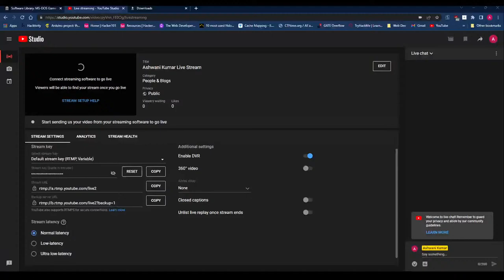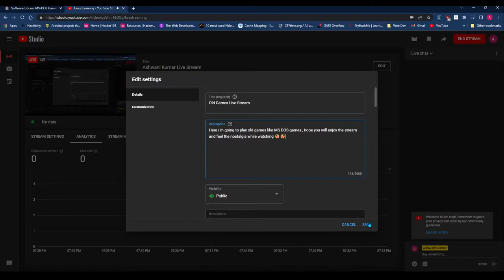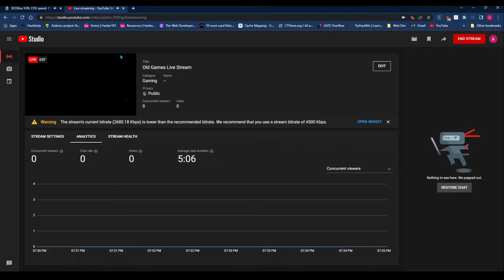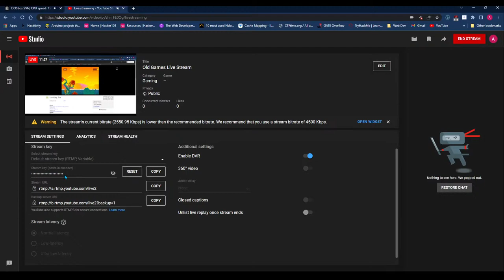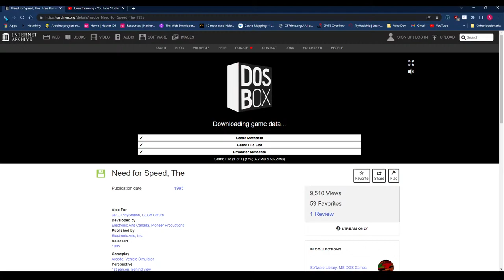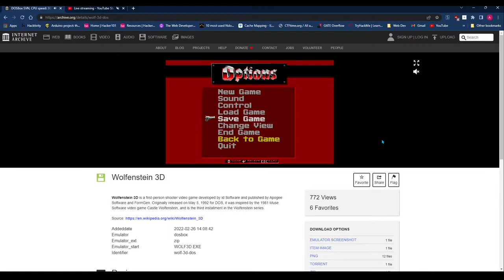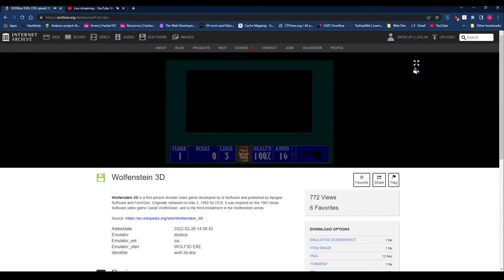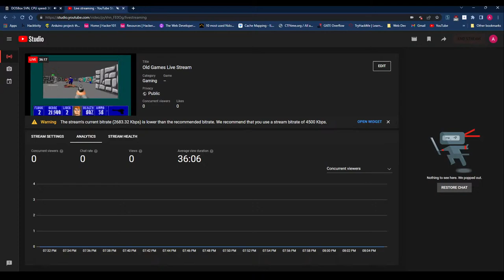Old Games Live Stream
Here i m going to play old games like MS DOS games , hope you will enjoy the stream and feel the nostalgia while watching 😃😀